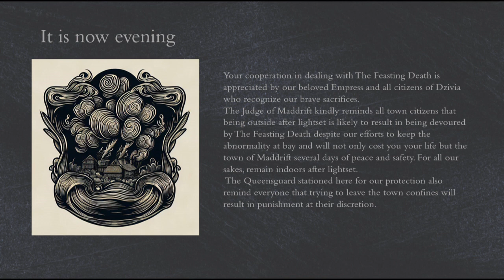Maddrift Nightly Proclamation IX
Maddrift is informed of potential shortages, but Judge Tolphier tries to look on the bright side of their situation and distract the town with a story from the neighboring country of Martina, one of Dzivia's oldest enemies. There's always more work to be done though, and the results of this evenings narration will only be known come lightrise tomorrow.